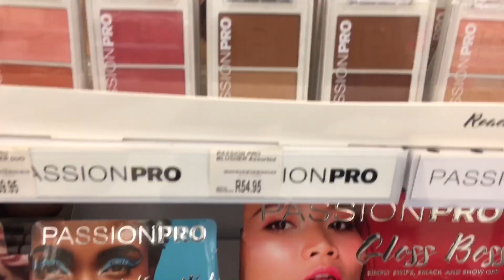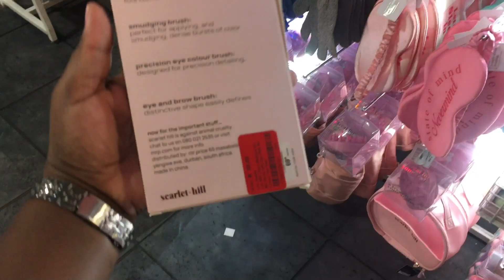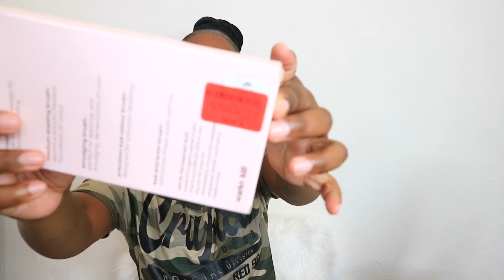Day In A Life Of A SA YouTuber: filming tiktok content + getting new items to review | Zuki Williams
Hey lovelies🤍 Welcome or welcome back. In today's video you will be spending a few days with me in my everyday life. I hope you enjoy lovers 🤍

South African Vlogge